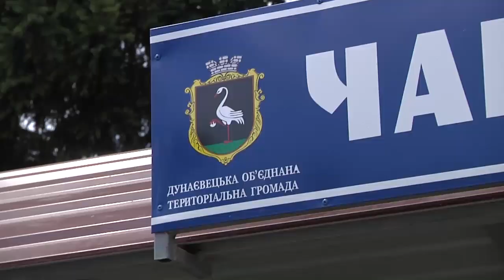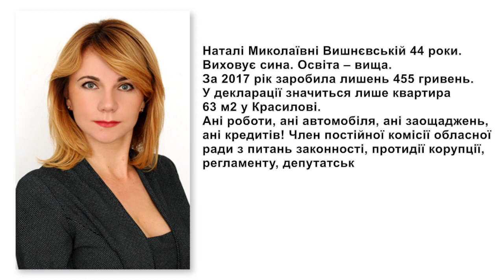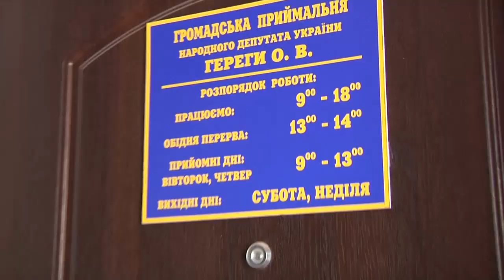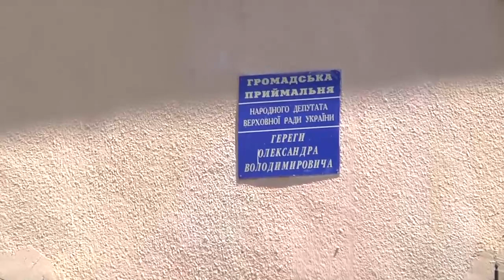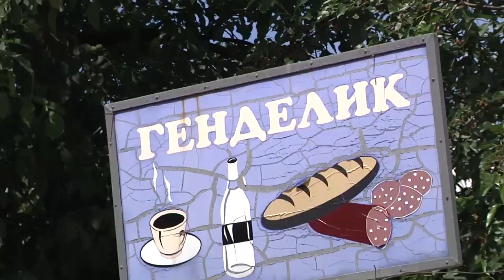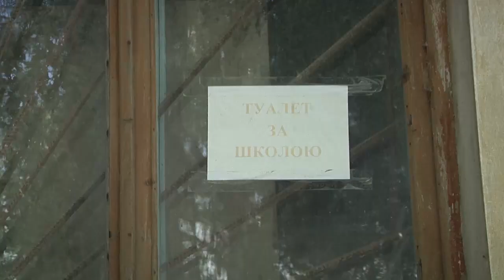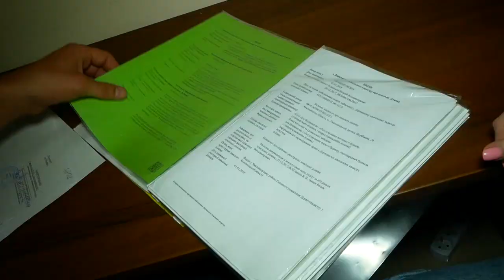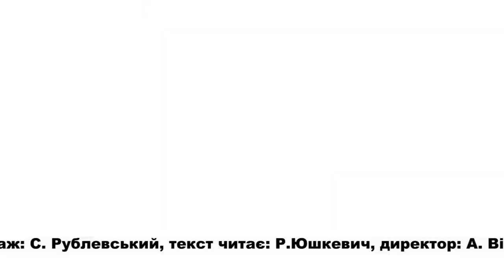Програма ” Впізнай свого ” . Наталія Вишневська .